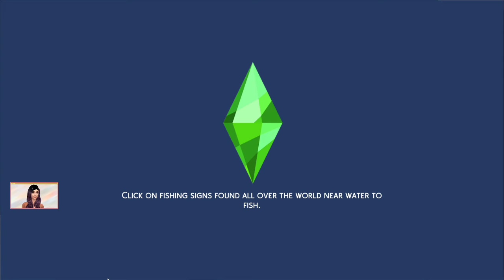Can Gardening Help Me Gain $400,000? No Skills No Problem Challenge Scenario (Part 2) // The Sims 4